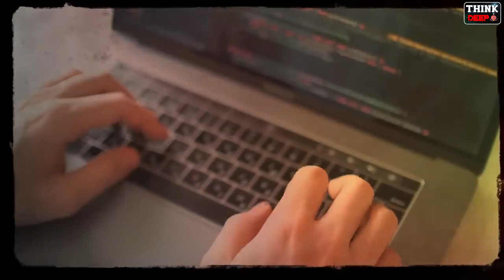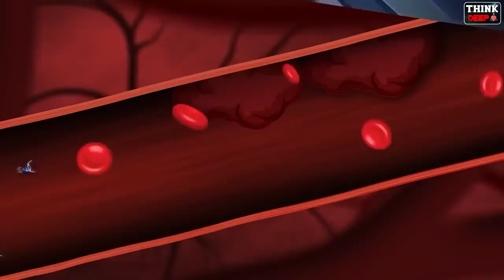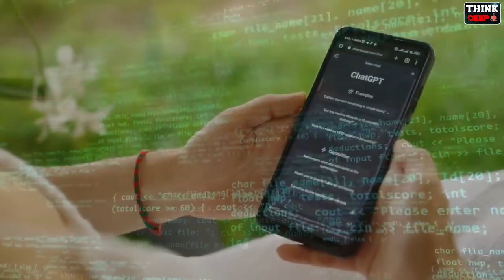2050 లో ప్రపంచం ఎలా ఉంటుంది? The World in 2050 ( The Real Truth of Future of Earth)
2050 లో ప్రపంచం ఎలా ఉంటుంది? The World in 2050 ( The Real Truth of Future of Earth)